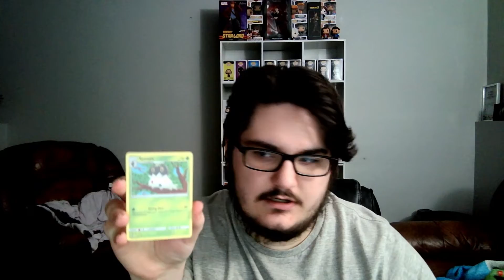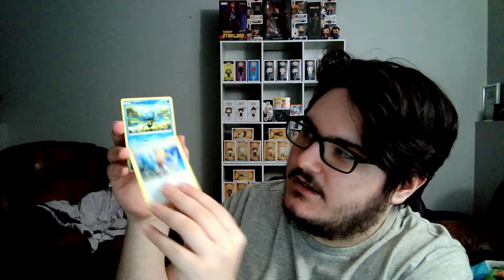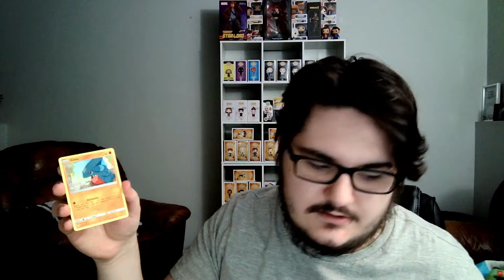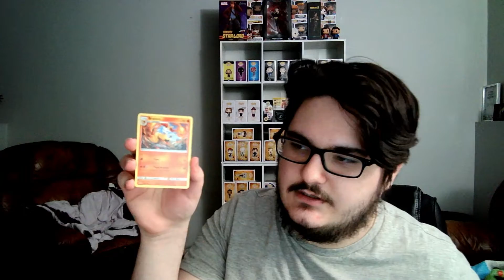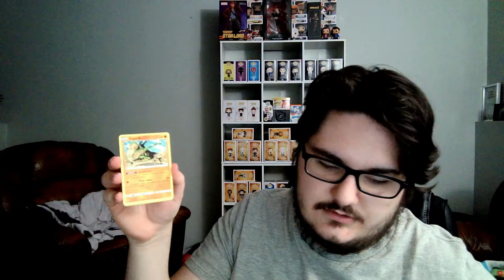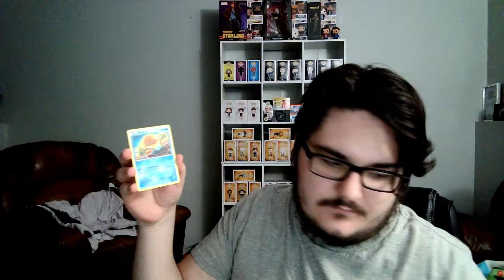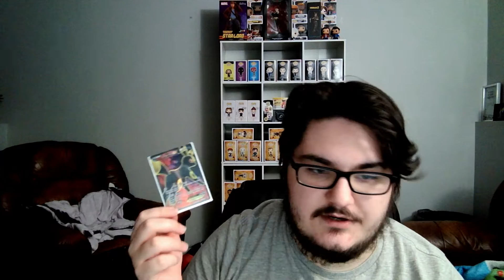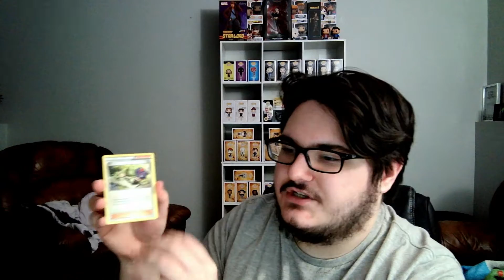Pokemon Card Pack Opening #7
ONLINE CODE CARDS:
P96-GZZB-Q2D-GJZ
PXP-7TNNN9KJH4
PTY-MXG9-WB2-J99
PWV-BG7L-NCM-Z6L
KHD-P7DC-CKC-VXW
Q6C-HBNR-GVW-2N7
PV4-7WLZ-KCJ-JBR